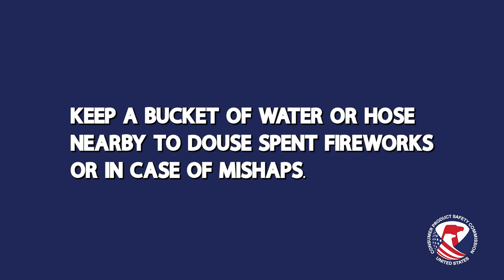CPSC PSA | Don’t be a Dummy Firework Safety Public Service Announcement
Don’t be a dummy this July 4th! Use fireworks safely and leave professional fireworks to the professionals!

Tips to Celebrate Safely

- Never launch fireworks off your body.
- Never allow young children to play with or ignite fireworks, including sparklers. Sparklers burn at temperatures of about 2,000 degrees Fahrenheit—hot enough to melt some metals.
- Keep a bucket of water or a garden hose handy, in case of fire or other mishap.
- Light fireworks one at a time, then move quickly away from the fireworks device.
- Never try to relight or handle malfunctioning fireworks. Soak them with water and throw them away.
- Never place any part of your body directly over a fireworks device when lighting the fuse. Move to a safe distance immediately after lighting fireworks.
- Never point or throw fireworks (including sparklers) at anyone.
- After fireworks complete their burning, to prevent a trash fire, douse the spent device with plenty of water from a bucket or hose before discarding the device.
- Make sure fireworks are legal in your area, and only purchase and set off fireworks that are labeled for consumer (not professional) use.
- Never use fireworks while impaired by alcohol or drugs.